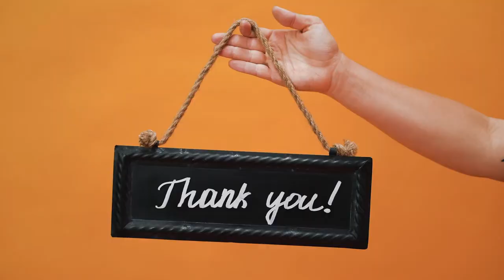Animal Sounds for Kids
My First Library: Boxset of 10 Board Books for Kids
Animals- Wow Encyclopedia in Augmented Reality- Age 6+
Madagascar Animal Trivia DVD Game [Import anglais]